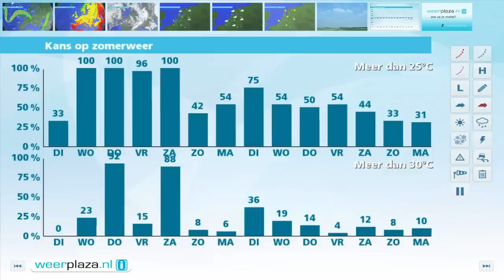Weerbericht maandagmiddag: Vanuit het zuiden warmer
De komende uren schijnt de zon geregeld en halverwege de avond is het rond de 20 graden. In de nacht koelt het af naar 9 tot 13 graden. Morgen en woensdag schijnt de zon volop en wordt het flink warmer. Morgen is het 20 tot 23 graden in het noorden en 27 of 28 graden in het zuiden. Woensdag wordt het met 27 tot 33 graden nog warmer. Daarbij is de luchtvochtigheid laag. Donderdag, vrijdag en zaterdag blijft het zeer heet en wordt ook een enkele onweersbui mogelijk.